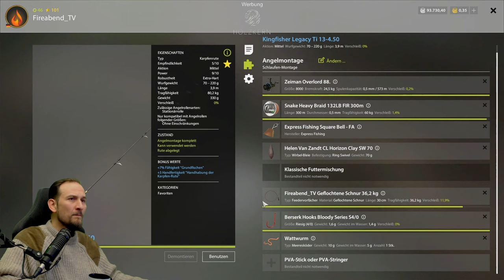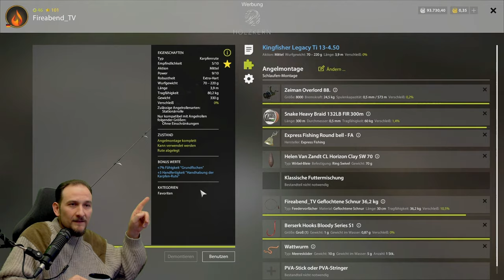Russian Fishing 4 - Nordmeer - Plattfische vom Land, auf Grund am Meer